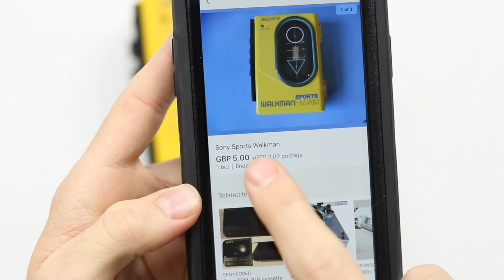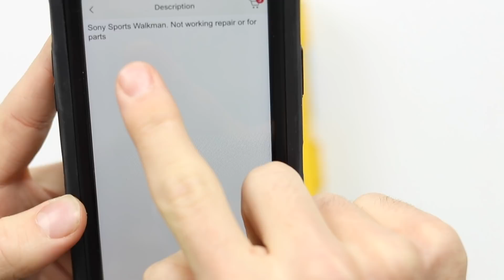Let's Refurb! - 1984 Sony Sports Walkman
Remember the Walkman? Well it recently had its 40th anniversary since the release of the Sony Walkman TPS-L2. To celebrate that, I have found a Sony Sports Walkman WM-F35 to repair!

JERSEY, UK
JE4 9RF